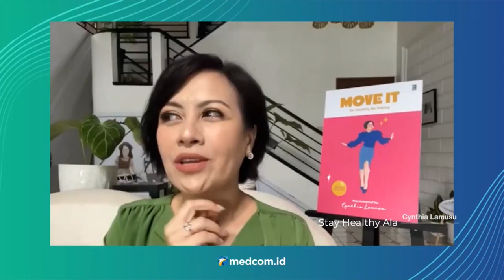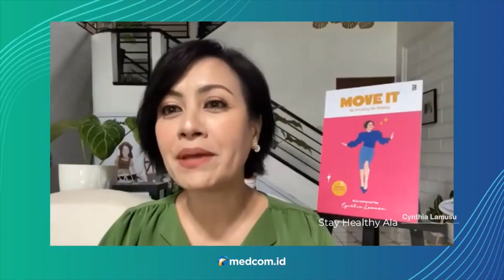Cynthia Lamusu Cosplay Jadi Guru agar Anak Tidak Bosan Belajar di Rumah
Hampir semua orang tua  mengalami problem yang sama, dalam engurus anak-anak yang belajar di rumah, apalagi sambil bekerja, di masa pandemi Covid-19 semakin menantang. Begitupun dengan yang dialami celebrity mom Cynthia Lamusu, ibu si kembar, Ataya Tatjana Aisyah Putri dan Atharva Bimasena Saputra.

Istri Surya Saputra ini memiliki cara unik ketika anak mulai mengalami kebosanan saat di rumah terus, apalagi keduanya saat ini tengah masa eksplorasi. Ia cosplay menjadi guru dan mengubah ruangan seperti suasana di sekolah. Cynthia Lamusu pun berperan menjadi ibu guru dan tidak boleh dipanggil mama.